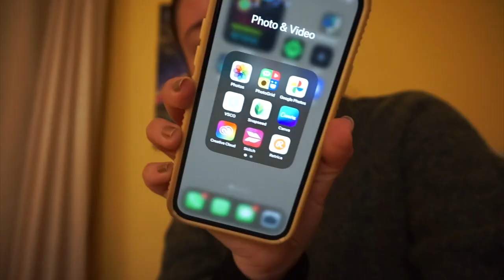2021 Vlogmas - Pre-Vlog #1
♡  Welcome back, Watchers!

First video back to the vlogging world.. and YouTube world, honestly.
This one is just a simple vlog, a mediocre vlog, a - I’m feeling hella awkward about this - vlog. But alas, we are starting it back up again! Not much to say about this one in particular since, not much happened today besides.. this monumental decision.

So, let’s get right to it!  ♡

E is now available on pretty much all platforms you may listen to music on, so check that out! 😘

-(basically all the products I’ve tried, loved and now use. These are 100% my tried and true and not what I’ve been asked to promote by any other party)-

Hashtags to search for more me!

Let me know if you'd love to see specific content or topics covered and have a WONDERFUL day! ♡⟡
-Ari